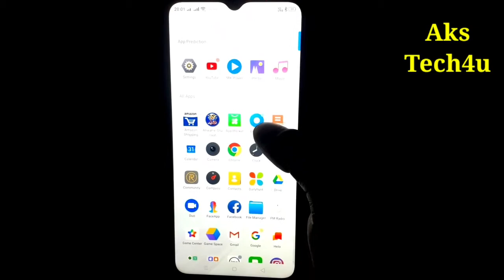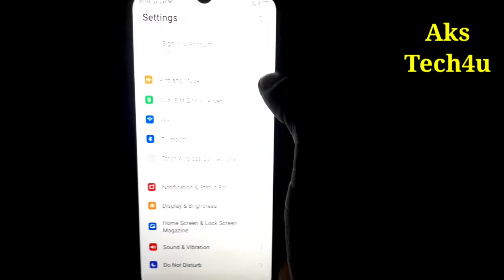How to take SCREENSHOT realme narzo 10 ,Narzo 10 A |Narzo 10 A me SCREENSHOT kaise len | aks tech4u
how to take SCREENSHOT  in Realme narzo 10 | Narzo 10 A

How to take SCREENSHOT realme narzo 10
Realme narzo 10 SCREENSHOT
Realme narzo 10A SCREENSHOT

(1)HOW TO TAKE SCREENSHOT SAMSUNG M01
(2) HOW TO TAKE SCREENSHOT SAMSUNG M21
(3) SAMSUNG M21 CALL SETTING
(4) SAMSUNG M31 CALL SETTING
(5) TOP 5 UPCOMING SMARTPHONE